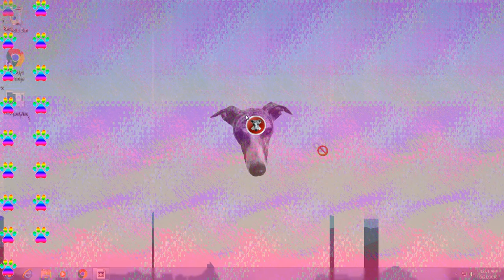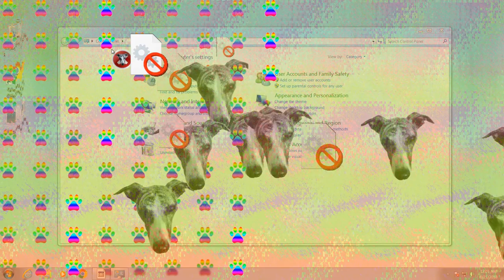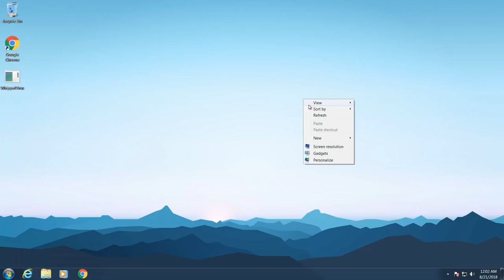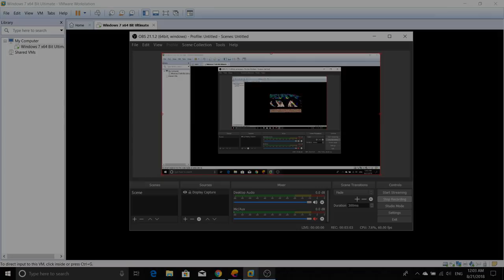Whippet.exe | System Wiping Trojan | FMV #79